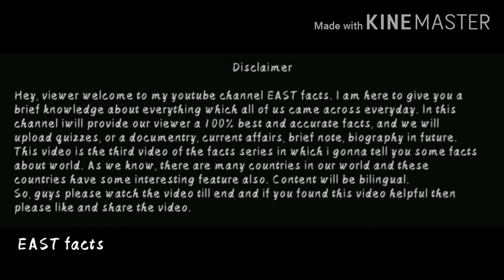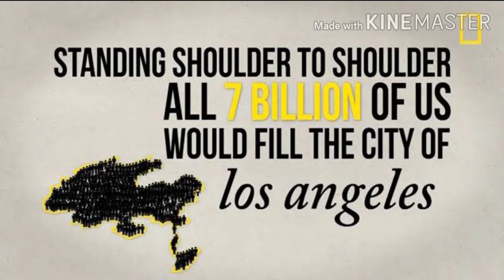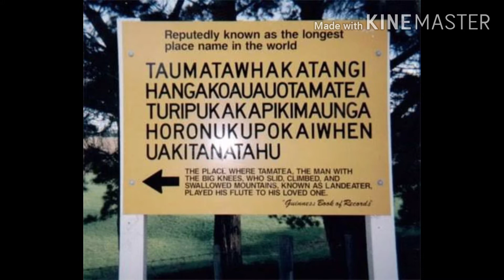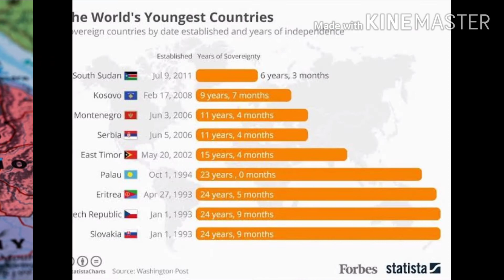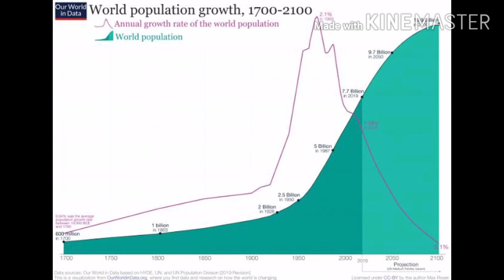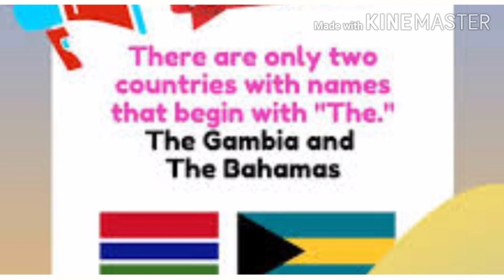10 most amazing facts about world 🌏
Hey, viewers in this video i have told some interesting facts about world. All the facts are very useful and interesting.

for article and Blogposts 📝 related to Educational, Academical, Societal and Technical Fields.